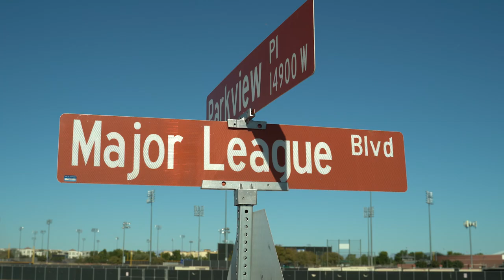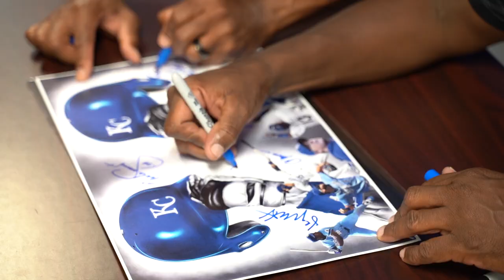Royals Fantasy Camp 2023 - Open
Get a taste for what goes down at Royals Fantasy Camp!